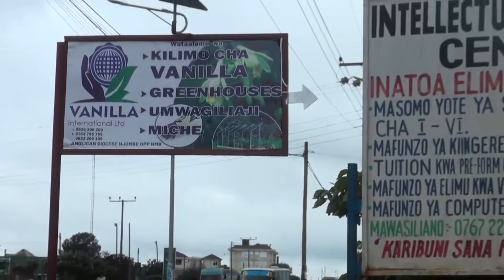KILO MOJA YA VANILLA NI TSH. MIL.1 | WAKULIMA CHANGAMKENI AMKENI. | VANILLA INTERNATIONAL LTD.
TAARIFA AFRICA TV  is a digital platform deals with Entertainment News, Exclusives Interviews, Gossip, Sports And Breaking News Based In TANZANIA
  huruhusiwi kuacha comment ya lugha isiyofaa kama utabainika tutakushitaki katika mamlaka husika asante kwa kutuchagua